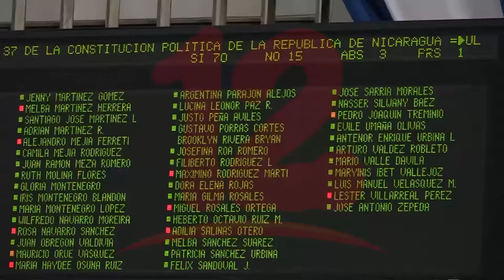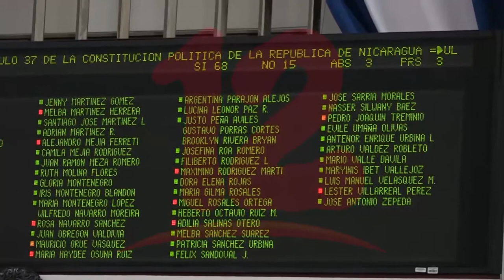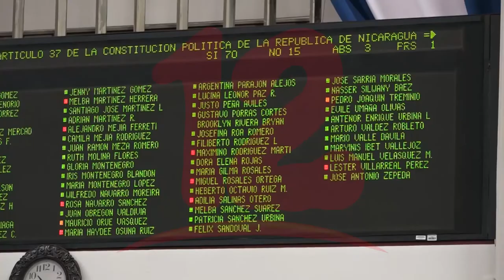Diputados aprueban reforma al artículo 37 de la Constitución política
NosResistimosAlEmbargo Este martes fue aprobada por diputados del Frente Sandinista la reforma al artículo 37 de la Constitución Política que dará paso a la ley de prisión perpetua.